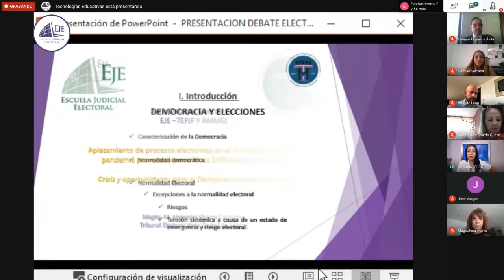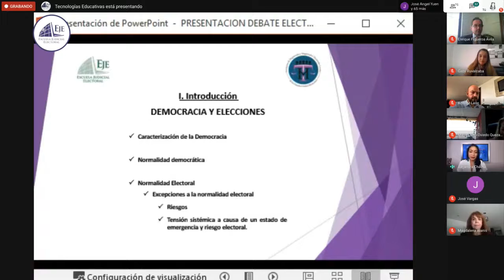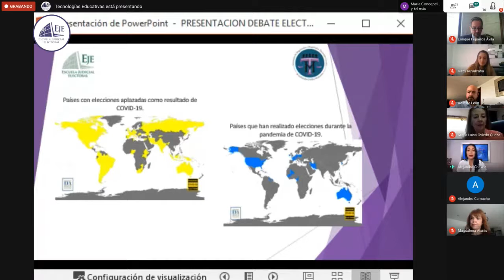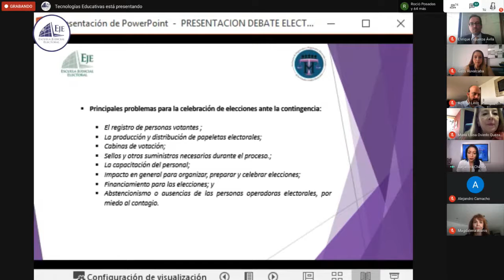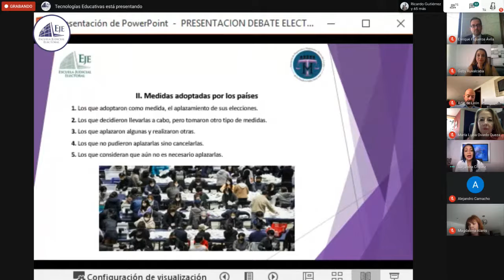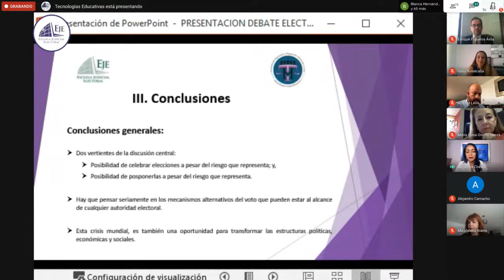José Luis Vargas Valdez, Enrique Figueroa Ávila, Martha Alejandra Chávez Camarena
Serie de Debates E-lectorales
Aplazamiento de procesos electorales en el mundo
25/05/20
TEPJF